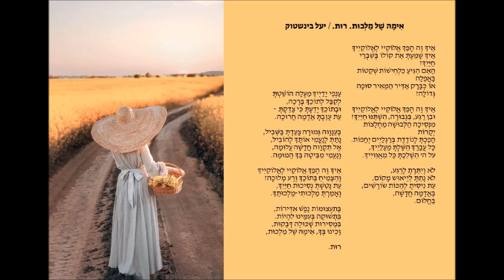אמה של מלכות. רות.